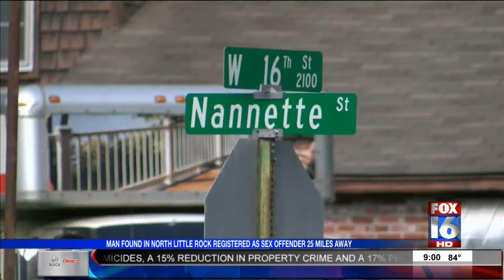Police Say Homeless Sex Offender Found Living at Home Near School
Hanging out with his nieces is one way Justin Hayes beats the heat.